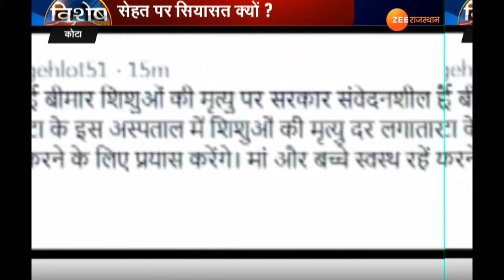Kota:सेहत पर सियासत क्यों?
राजस्थान के कोटा में बच्चों की मौत का सिलसिला थमने का नाम नहीं ले रहा है..जेके लोन अस्पताल में दिसंबर के आखिरी दो दिन 9 बच्चों की मौत के बाद मरने वाले बच्चों की संख्या 102 से ज्यादा हो गई.. वहीं सरकार बच्चों की मौत पर पूरी तरह संवेदनशील है.